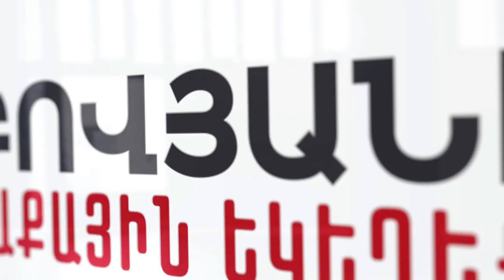«Շրջմոլիկ հավատացյալները»/հովիվ Վազգեն Զոհրաբյան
1. Նրանք սովորաբար գերհոգևոր են
2. Նրանք հաճախ «հատուկ հայտնություն» ունեն
3. Նրանք սովորաբար չունեն պատասխանատու
4. Նրանք ուշադրության ծարավ են
5. Նրանք իրենց դիրքավորում են որպես զոհ
6. Շրջմոլիկ հավատացյալները հաճախ դառնում են դաժան մոլորությունների զոհ